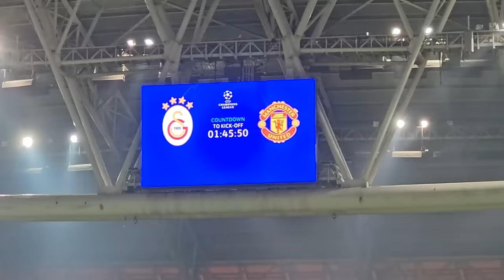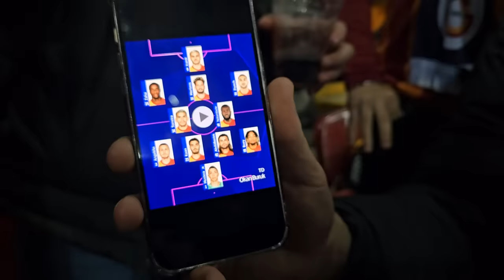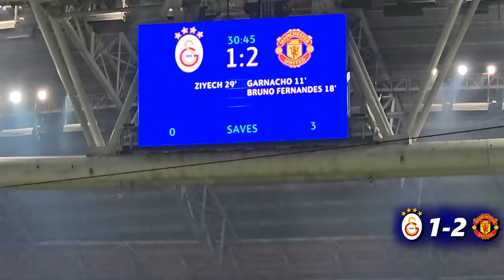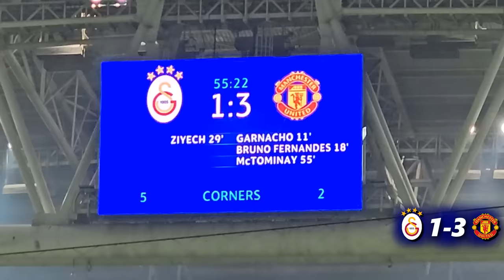GALATASARAY-MAN UNITED MAÇINA İNGİLİZ İLE GİTMEK !! w/@thogden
galatasaray manchester united,
galatasaray manchester united maçı,
galatasaray manchester united özet,
galatasaray manchester united goller,
galatasaray manchester united 3 3,
galatasaray manchester united tepki,
galatasaray manchester united stad vlog,
galatasaray manchester united vlog,
galatasaray manchester united reaction,
thogden,
gala man united,
galatasaray,
fenerbahçe,
beşiktaş,
trabzonspor,
maçlara tepki,
reaction,